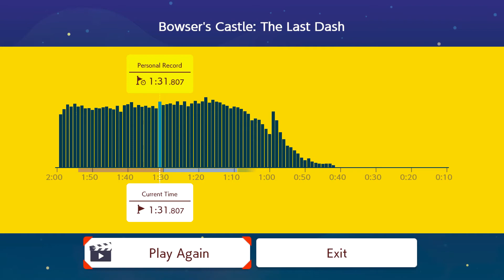Super Mario Maker 2 - Bowser Castle Ninji Speedruns